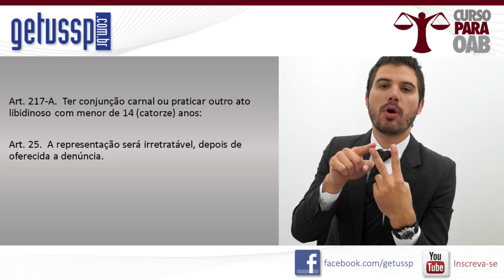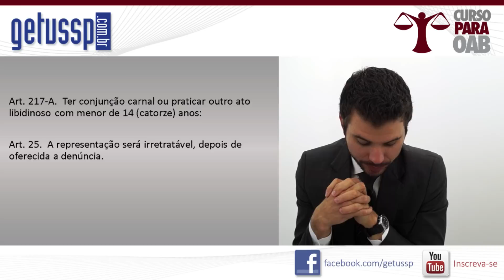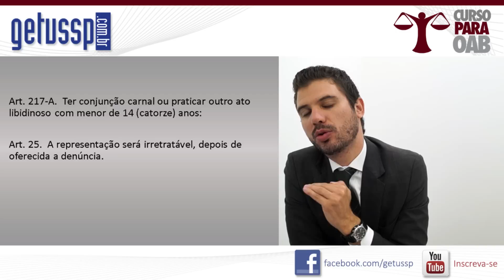Aula 09 - Direito Processual Penal - Ação Penal Pública Incondicionada - Parte II